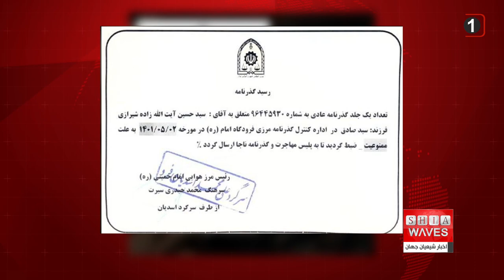آیت الله سید حسین شیرازی توسط حکومت ایران ممنوع الخروج شد-جزئیات بیشتر در گزارش علی اکبری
آیت الله سید حسین شیرازی که در آستانه ماه محرم الحرام و برای فعالیت های تبلیغی معمول خود راهی کویت بودند در فرودگاه بین المللی تهران از سفر منع و گذرنامه وی توسط مقامات حکومت ایران ضبط شد.

آیت الله سید حسین شیرازی ممنوع الخروج شده و گذرنامه ايشان فرودگاه بين المللی تهران ضبط گرديد.
در آستانه ماه محرم الحرام و زمانی‌ که فرزند آیت الله العظمی سید صادق شیرازی قصد خروج از کشور ایران را داشتند پاسپورت ایشان در فرودگاه بين المللی تهران ضبط شد.
این اولین باری نیست که حکومت ایران در آستانه ماه محرم وکلا و نمایندگان آیت الله العظمی شیرازی را تحت فشار قرار می‌دهد اما این بار این فشار‌ها متوجه فرزند ارشد و خانواده مرجع عالیقدر، شده است.
مدتی قبل نيز سفارت ايران در كويت از صدور گذرنامه جديد برای نوادگان آیت الله العظمی شیرازی خودداری کردند و بعد از گذشت حدود 5 ماه هنوز امكان بازگشت به ايران برای آنها فراهم نشده است.
گمانه زنی‌ها درباره علت این نوع برخورد و تعمیم دادن فشار‌ها و کشاندن آن به خانواده آیت الله العظمی شیرازی حاکی از ارتباط این فشار‌ها با بیانات ایشان در سخنرانی های ساليانه و یا نشست های علمی معظم به شكل روزانه در نقد عملكرد حاكمان اسلامی و ظلم و فساد سازمان یافته و نوع حکومتداری آنها در ایران وديگر كشورهای موسوم به كشورهای اسلامی است.
همچنين این امكان نیز وجود دارد که اين فشارها در ادامه فشارهای نظام ايران در پی سخنرانی‌های آیت الله سید حسین شیرازی در نقد ولایت مطلقه فقیه و فرعونی خواندن آن باشد.
سيد حسين شيرازي در 15 اسفند 1396 به دلیل انتقاد از رهبر ايران بازداشت شد. او در جلسه ای تعریف جایگاه ولی فقیه در حکومت ایران را مشابه جایگاه "فراعنه مصر" توصیف کرده بود که خود را از هر گونه انتقاد و پاسخگویی فارغ می دانستند.
مرجعیت شیرازی همواره و در طول تاریخ درخشان خود نشان داده نه تنها با هیچ حکومتی از در مسامحه و لاپوشانی وارد نشده بلکه ظلم را برنمیتابد و آن را به نقد می‌کشد و سعی در اصلاح آن دارد.
حکومت ایران نیز که طی چهل و اندی سال گذشته مخالف مراجع مستقل شیعه بوده و کارنامه خوبی در تعامل با ایشان ارائه نکرده گویا باز هم روی خوشی به بیانات آیت الله العظمی شیرازی نشان نداده و از در جنگ وارد شده است.